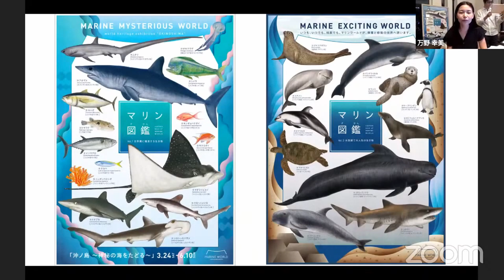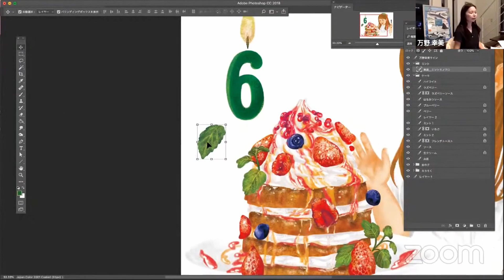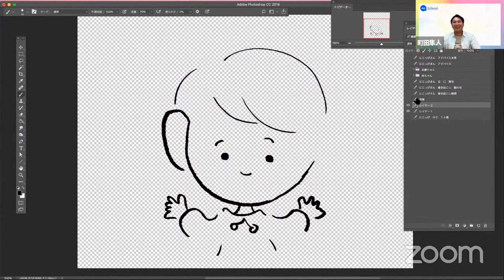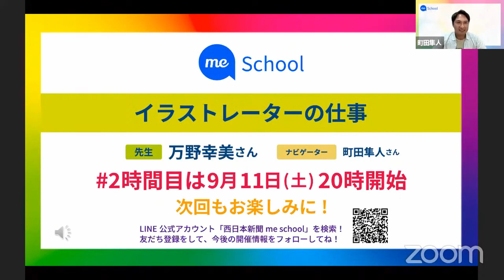【me school.01】 イラストレーター 仕事編「どうやって描くの？」ダイジェスト版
【me school.02】 イラストレーター 進路編「どうやってなるの？」は、9月11日（土）20:00-21:00からライブ配信します。

西日本新聞が開校した「me school」は、子どもたちにさまざまな職業や多様な働き方を紹介するオンラインライブ授業です。ライブ視聴は無料です。

【me school.01】 イラストレーター 仕事編「どうやって書くの？」のFULL版はこちらです。9/11まで無料公開しています。